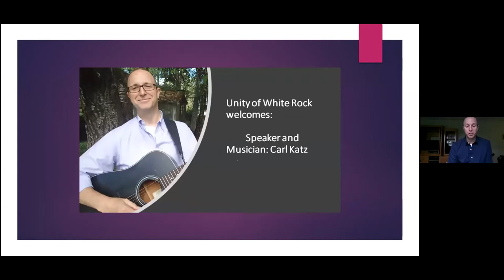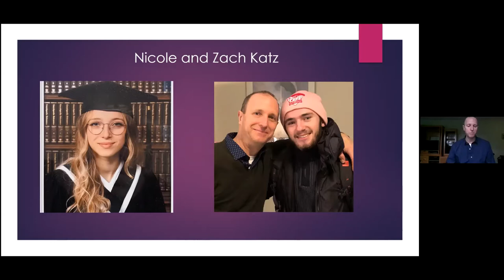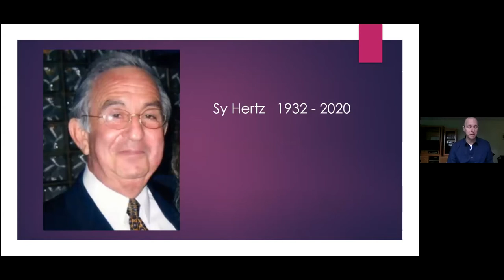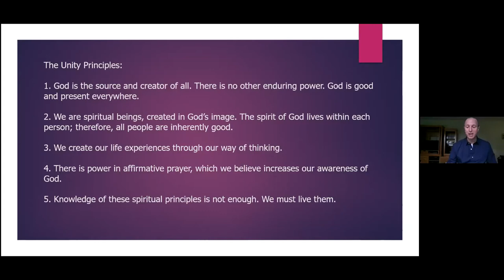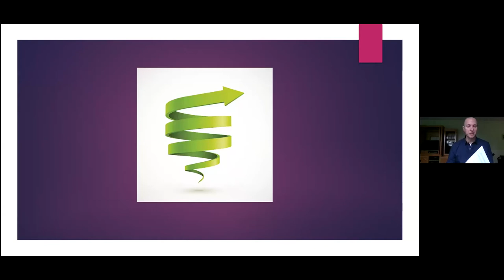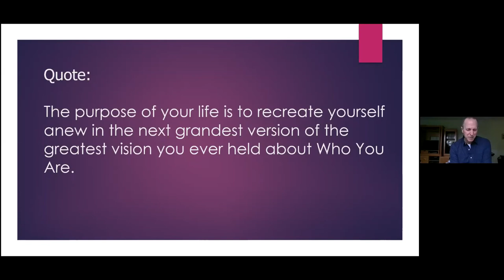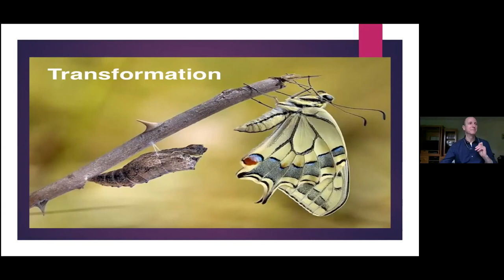06 21 2020 Transformation with Carl Katz June 21st 2020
The most powerful thing we all can do to transform our lives to the point where we are operating optimally and living joyfully in the world is make peace in situations where there is conflict. Conflict with family, friends,  co-workers, loved ones and ultimately with the self. Acceptance is a large part of this - ending resistance and accepting the situation is a very powerful way to approach all people, situations and aspects that are not working for us.The Quest …. Being

                                                 Songwriter and Musician Carl Katz